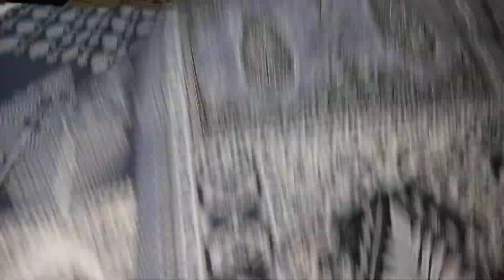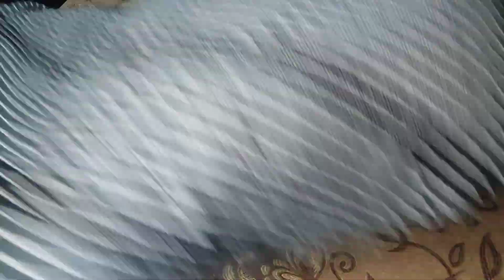Sana Safinaz Winter suits Sale/Branded suits online/outfitsglamourbysadia